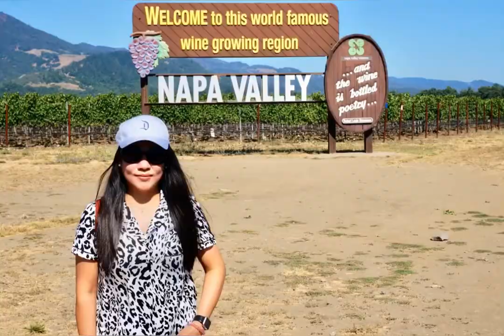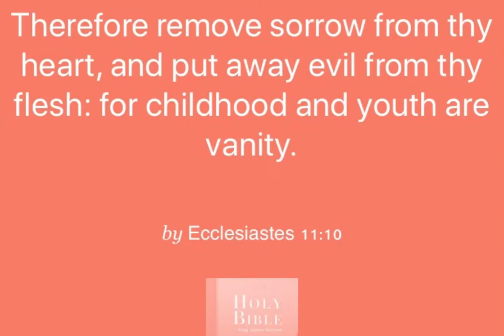SAN GREGORIO STATE BEACH || HALFMOON BAY || DRONE SHOTS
ctto of music